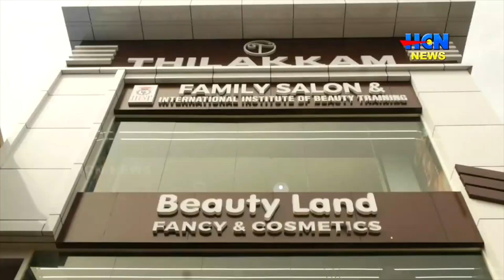കട്ടപ്പന തിളക്കം ഗ്രൂപ്പിന്റെ പുതിയ സംരംഭമായ തിളക്കം ബ്യൂട്ടി ലാന്റ് പ്രവര്‍ത്തനം ആരംഭിച്ചു.